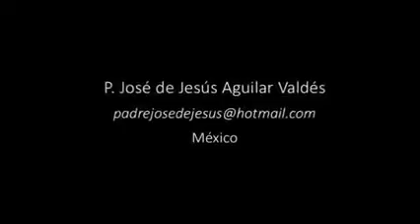24 de mayo de 2023